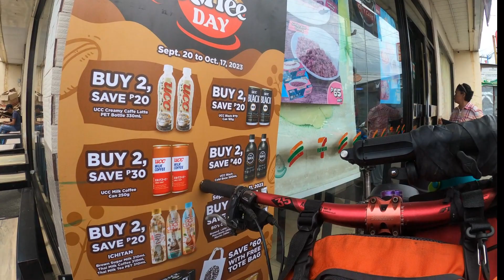Laurel trails, Sitio Mamimilit, Brgy As-is Laurel Batangas EP|87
Returning to the trails in Sitio Mamimilit, Laurel, Batangas, where the Camp Simaya Re visited. Regrettably, the location is no longer there. After the epidemic, they stopped running their business. So I made the decision to forgo entering the promises and kept pedaling. I had anticipated that the trails would be muddy and dense with forest, but they weren't wet. After the last section of trail, I came across some downhillers, and I inquired about the routes they had taken. and they claim that was Three Skulls. Perhaps the following time, I'll try to visit Tagatay and also enjoy the Three Skulls downhill routes.